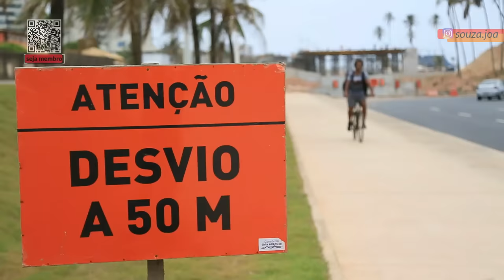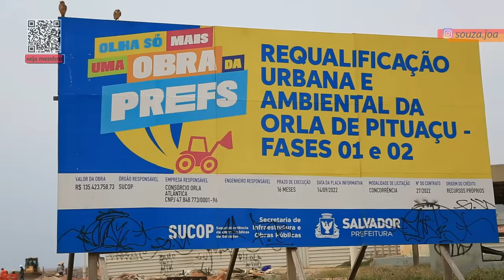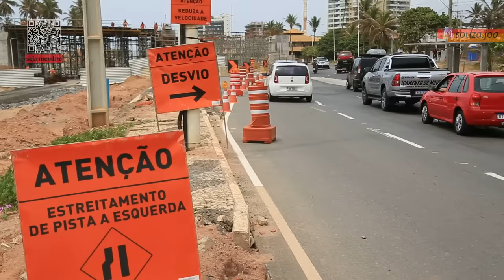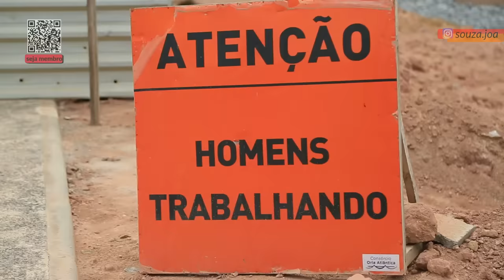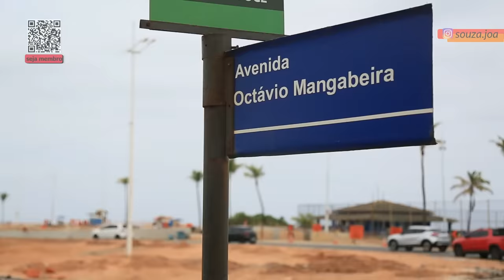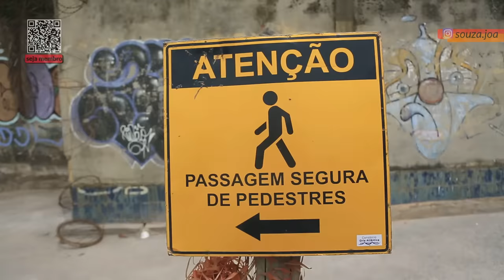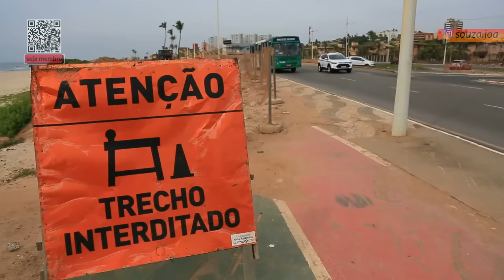ORLA ATLÂNTICA - COMO ESTÁ A OBRA DE REQUALIFICAÇÃO